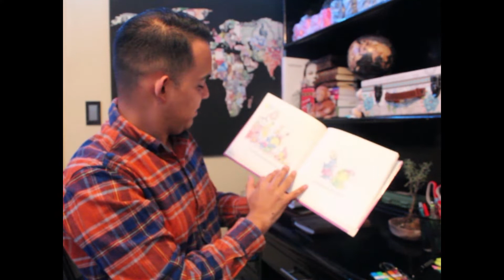Monster's Birthday Hiccups